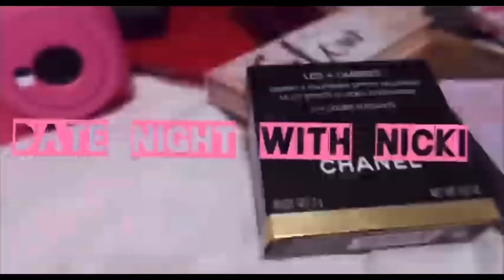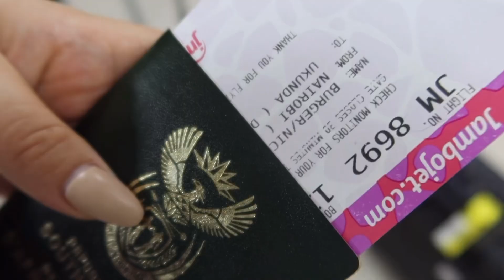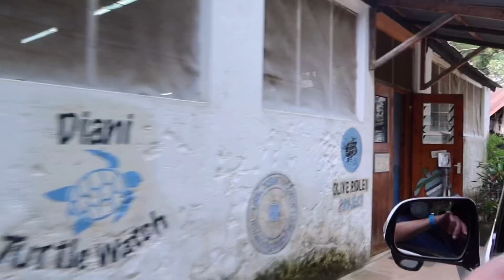BEACH HOUSE TOUR! VLOG 🏝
Finally we’ve reached our destination! Diani in Kenya! As I give you our beach house tour where we will be for the next two weeks!! Hope you enjoy this stunning video with me! 🇰🇪✈️🥂☀️🌊
Love Nicki 💕